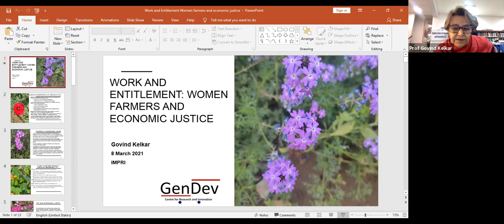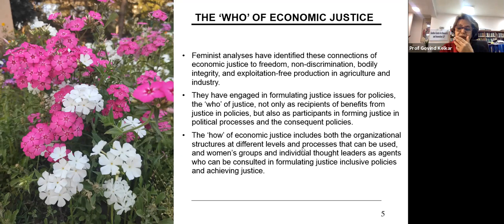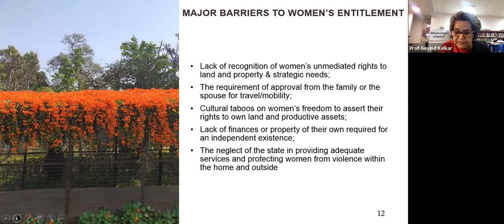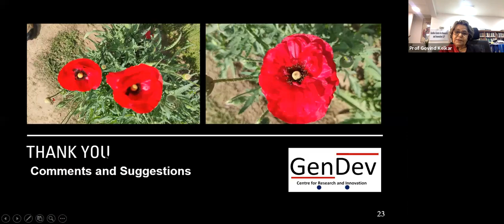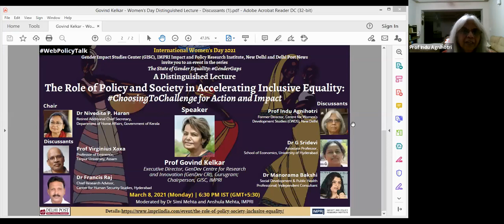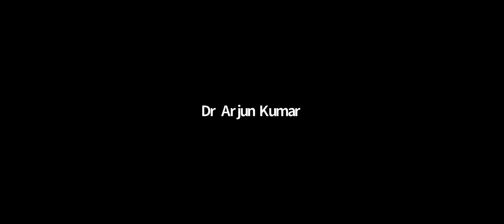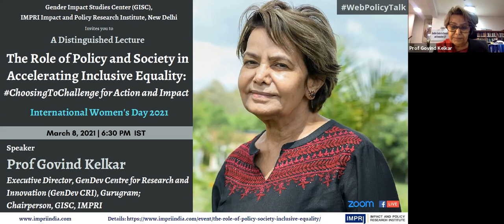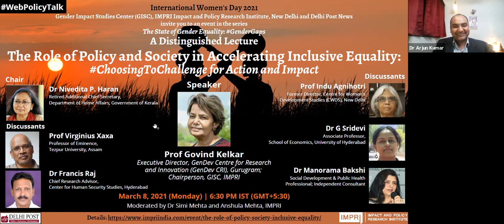Distinguished Lecture by Prof Govind Kelkar | Role of Society in Accelerating Inclusive Equality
Gender Impact Studies Center (GISC) at IMPRI, organized a WebPolicyTalk and Distinguished Lecture on the occasion of International Women's Day 2021

Details of the WebPolicyTalk

The Role of Policy and Society in Accelerating Inclusive Equality:
ChoosingToChallenge for Action and Impact

Date: March 8, 2021; Monday
Time: 18:30 IST (GMT+5:30)

Speaker:
Prof Govind Kelkar, Executive Director, GenDev Centre for Research and Innovation; Chairperson, IMPRI Gender Impact Studies Center

Chair:
Dr Nivedita P. Haran, Retired Additional Chief Secretary, Department of Home Affairs, Government of Kerala

Discussants:
Prof Virginius Xaxa, Professor of Eminence, Tezpur University, Assam
Dr Francis Raj, Chief Research Advisor, Center for Human Security Studies, Hyderabad
Prof Indu Agnihotri, Visiting Fellow, Centre for Women's Development Studies (CWDS), New Delhi
Dr G Sridevi, Associate Professor, School of Economics, University of Hyderabad
Dr Manorama Bakshi, Senior Advisor, TATA Trusts

Moderator:
Dr Simi Mehta, CEO and Editorial Director, IMPRI